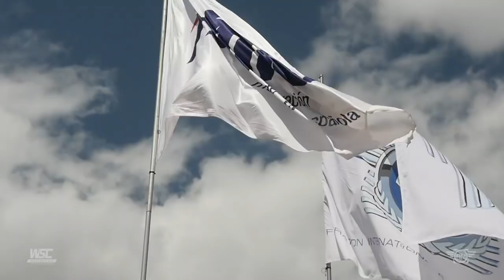Newsfeed - Talavera de la Reina- Qualifying - sidecarcross